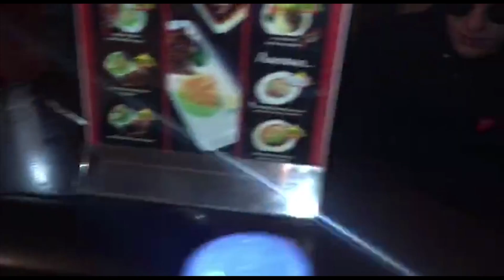Новосибирский Дракон 4 — По Следам Кровавой Справедливости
Свой, но видел слишком много. Чужие, но животные.
Смогут ли головорезы из Новосибирского Дракона достичь своей цели не запятнав руки  кровью?